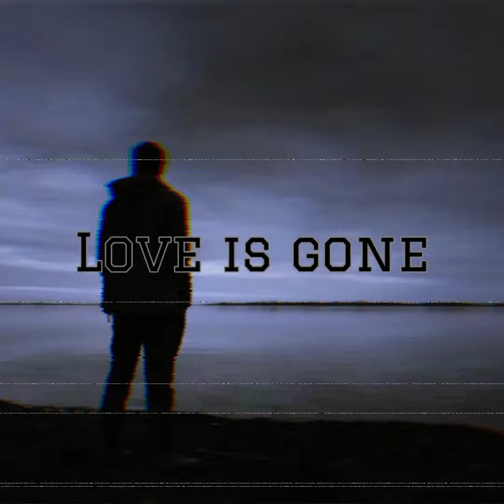love is gone - @newroyalmusic535